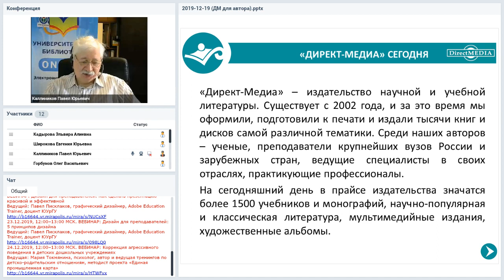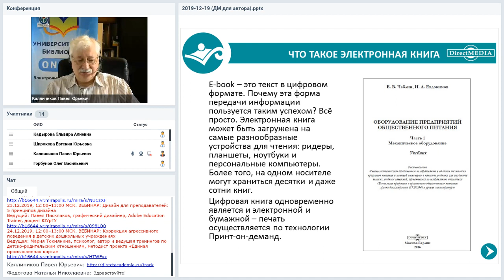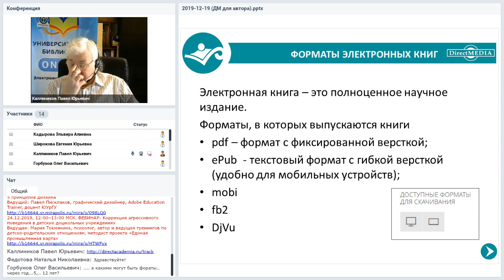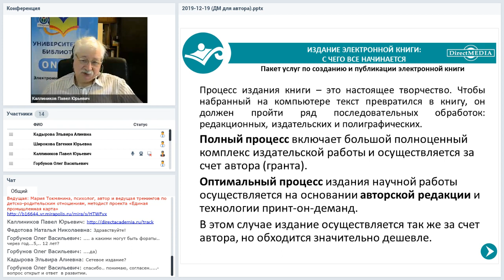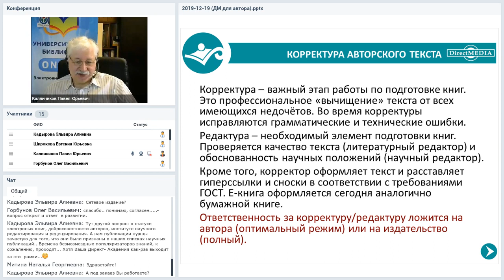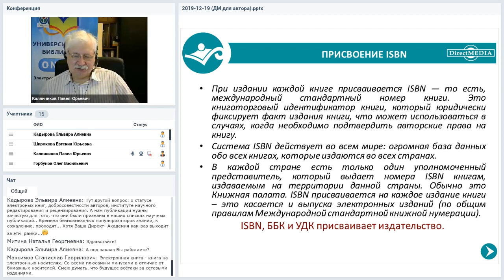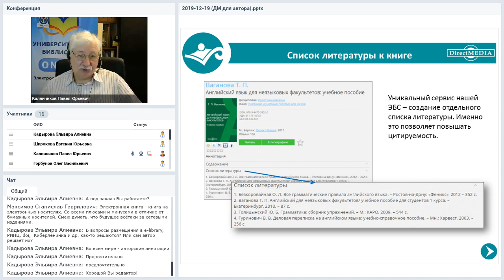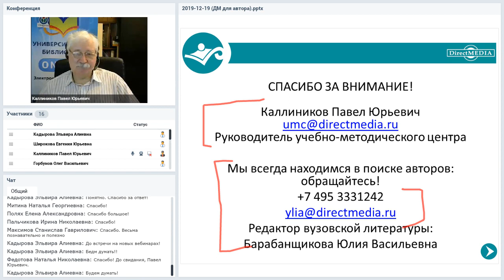Издательство «Директ-Медиа» и преподаватель — работаем вместе над электронным учебным изданием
Вебинар
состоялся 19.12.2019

Теперь уже редко можно встретить в метро или парке человека с открытой книгой. Но это не значит, что люди не читают. Кто-то использует для чтения планшет или устройство на основе электронных чернил, а кто-то читает книги прямо со смартфона. Принцип чтения изменился. Но как стать автором такой книги? Что для этого надо знать и что уметь. Как использовать возможности издательства «Директ-Медиа» для совместного создания электронной книги. Об этом поговорим на вебинаре.